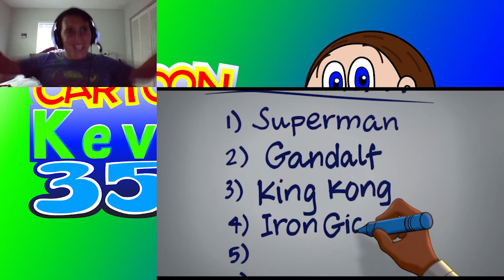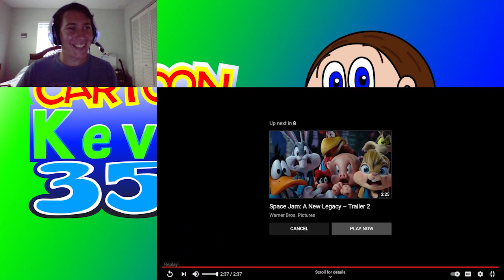Kevin Reacts: Space Jam: A New Legacy Trailers Reaction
Prepare for a looney amount of Looney Tunes content on my channel! To start things off, I react to a few trailers for Space Jam: A New Legacy!

Music featured in this video:
Swahn - Looney Swing